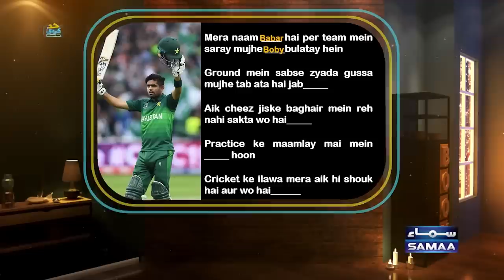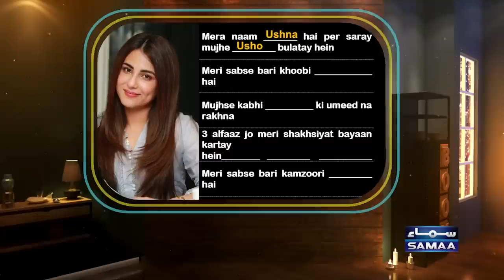Shoaib Malik With Momin Saqib | Episode 13 | Had Kar Di | SAMAA TV